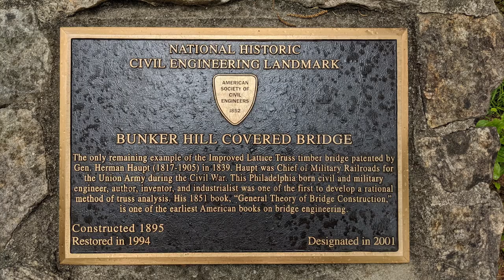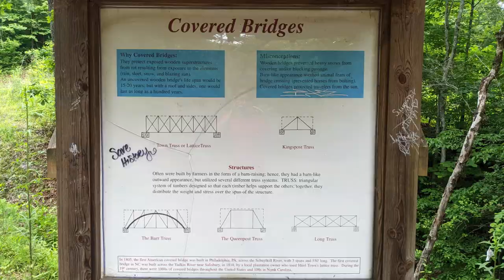Bunker Hill Covered Bridge in Catawba County, North Carolina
Bunker Hill Covered Bridge
Only remaining example of the Improved Lattice Truss timber bridge
Constructed in 1895 (Covered in 1900) and Restored in 1994
Covered bridges protect the wood from rot and the elements (rain, sleet, snow, and the sun)
An uncovered wooden bridge can last 15-20 years
A covered bridge can last up to 100 years